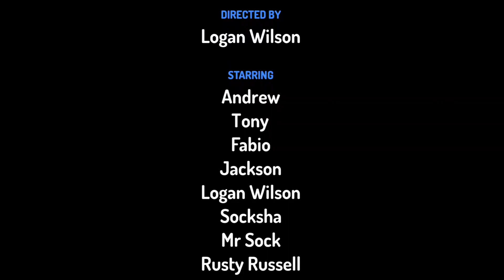The Flim Project!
Logan Wants To Win The Oscar!!

Movie Title: The Flim Project!

Director: Logan Wilson

Cast: Logan wilson, Jackson, Tony, Andrew, Fabio, Mr Sock, Socksha, Racers.

Credit All Scenes From Toontastic 3d